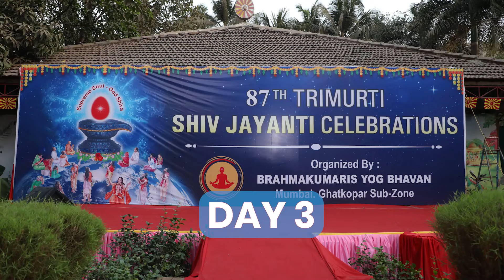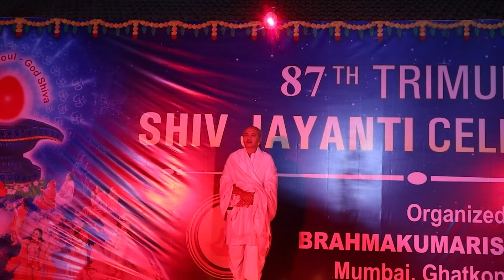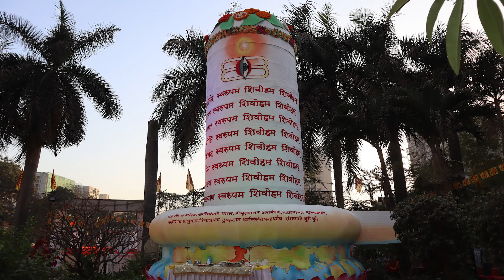BrahmaKumaris YOG Bhavan, Mumbai Ghatkopar Sub-zone 87th Shiv Jayanti Celebrations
@Sandhya'sNupurDanceAcademy & Folk Fitness @chandrachawan @jaypathaks
MahaShivratriMahotsav 2023
Brahma Kumaris Yog Bhavan, Mumbai, Ghatkopar Subzone warmly invites you with
your family and friends to celebrate &quot;87th Trimurti Shiv Jayanti - A Journey From
the Night, Towards the Light !! &quot; for 4 days .
Dates: 17 th – 20 th February 2023
Timings: 6.30 pm to 8.30 pm
Venue:
Brahma Kumaris Peace Park,
Acharya Atre Grounds, Pant Nagar, Ghatkopar (East),
Mumbai - 400 075
Program Highlights:
 21 ft. Tall Maha Shivlingam Darshan
 Shivlingam Maha Aarti
 12 Jyotirlingam Darshan
 Maha Prasad &amp; Blessings
 Rhythmic OM Chanting (LetsOMChant)
 On 18th February 2023 (Maha Shivratri Celebrations) – Join us throughout the day
from 8 am onwards to experience Bliss, Power and more from the Supreme!!
Organized by:
Brahma Kumaris YOG Bhavan,
Bhaveshwar Building No. 3, Bhaveshwar Lane,
Off M.G Road, Above HDFC Bank, Ghatkopar East,
Mumbai - 400 077.
RSVP to : 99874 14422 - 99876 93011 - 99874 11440